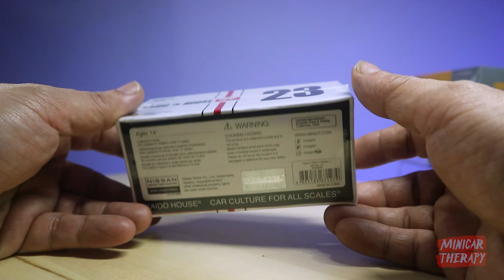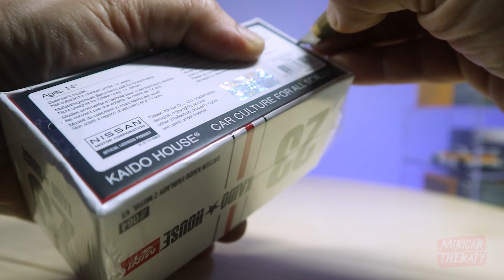VERSI 3 MOTUL , DIECAST MINI GT KAIDO HOUSE NISSAN FAIRLADY Z MOTUL WHITE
FB Fanpage Minicar Therapy
atau

Support Minicar Therapy disini :
🎁💰 Support Via Gopay/Ovo/Link Aja/Dana :